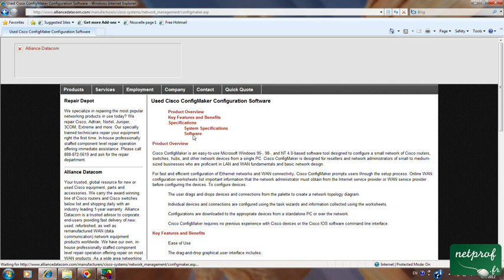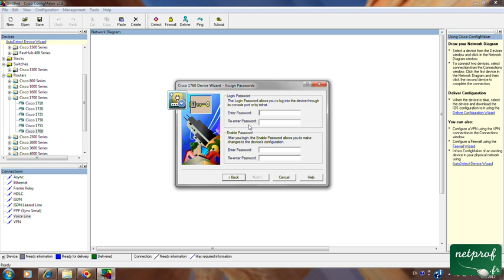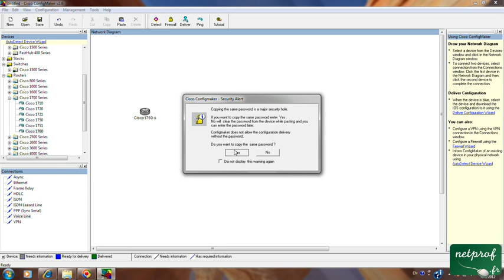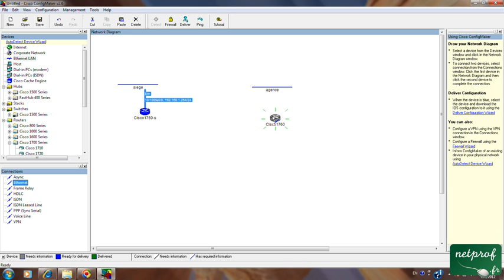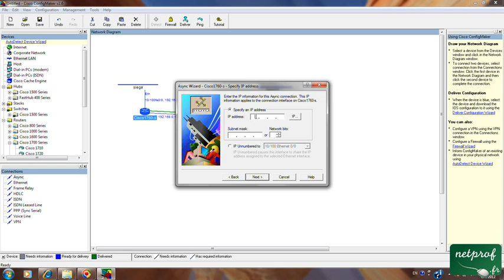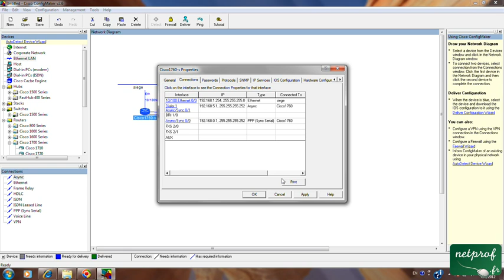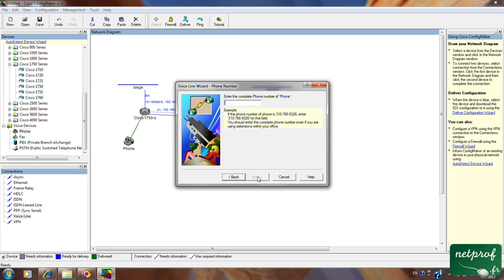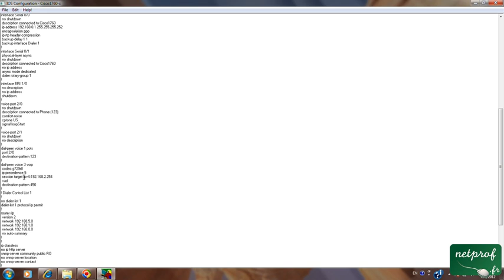27 Configmaker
Prof : Oussama